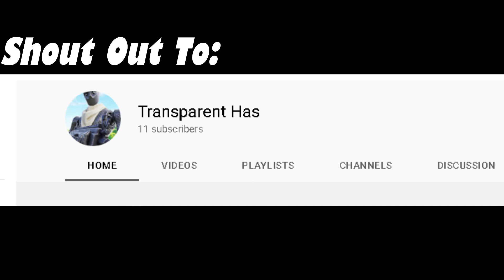Marvellous Bros VS Subscribers (1v1)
G Shifter
Logitech G29